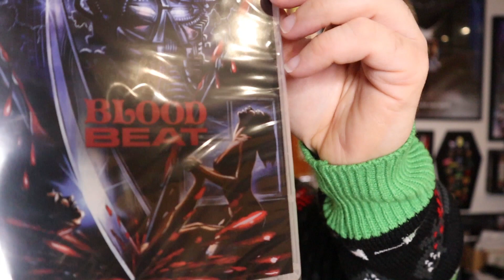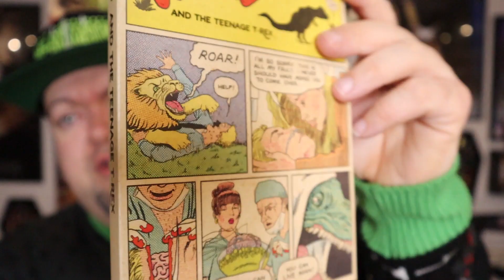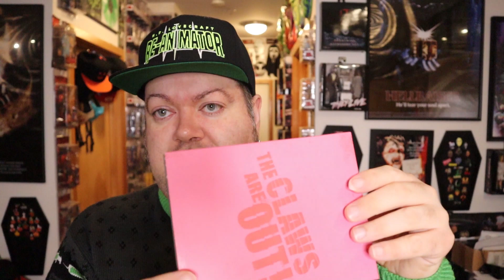Vinegar Syndrome Black Friday Sale 2022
Here is my haul from the Black Friday sale Vinegar Syndrome had!